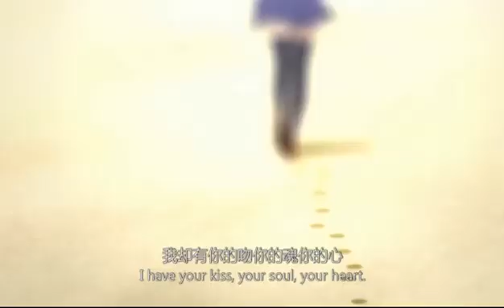You are something I never had